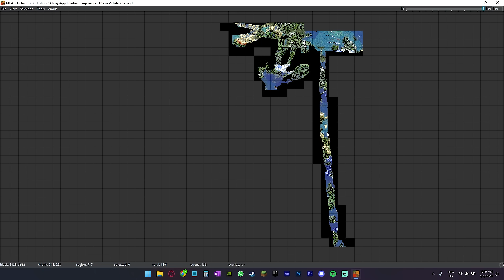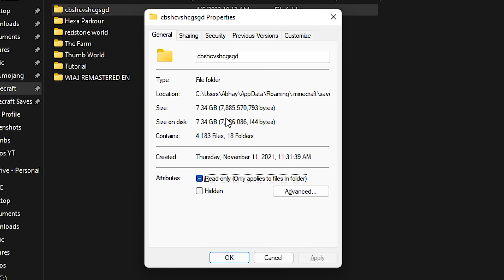I MADE 1000 BEACONS in Minecraft Hardcore (Hindi)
In This Video, I am Going to Made 1000 BEACONS in Minecraft Hardcore in Hindi